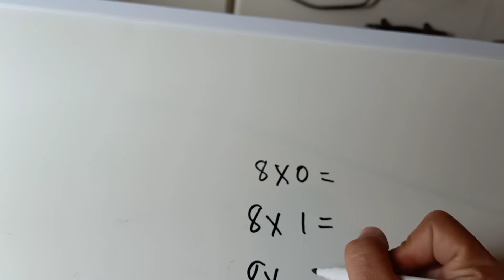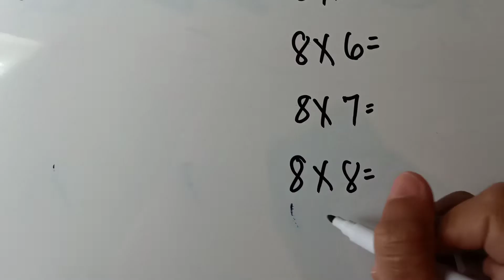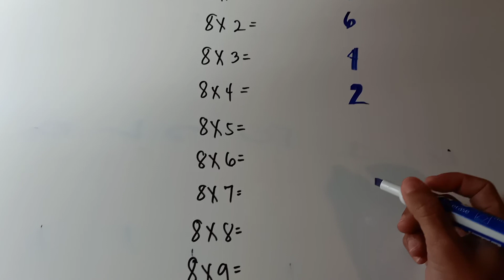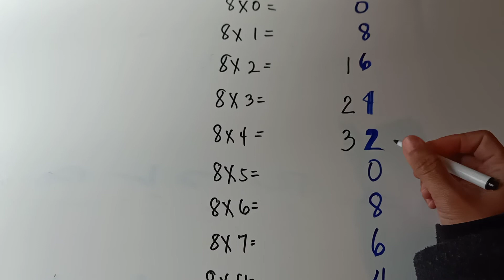Trick on How to Multiply by 8